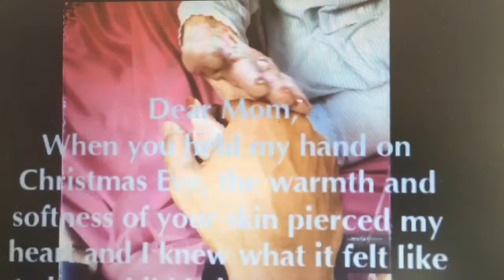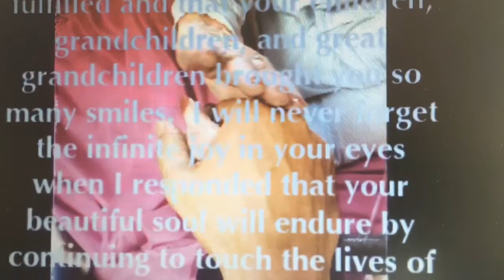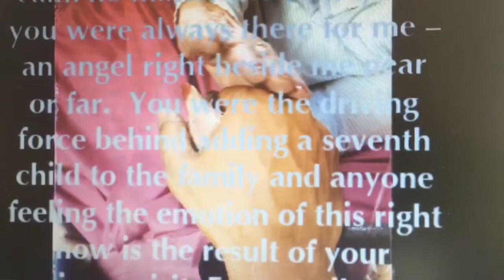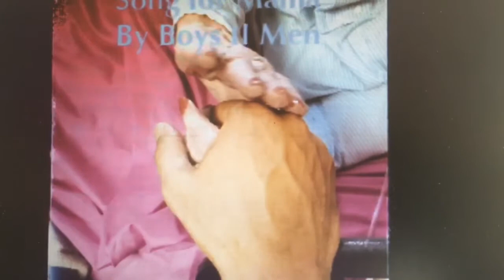Tribute to Mom